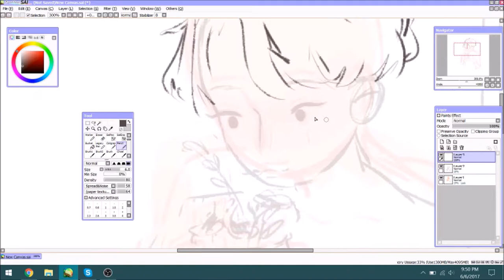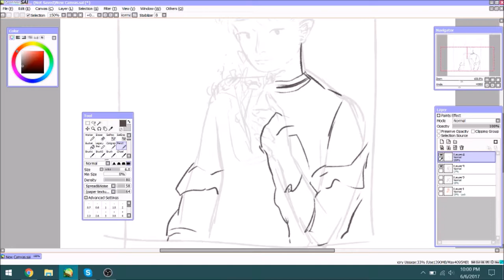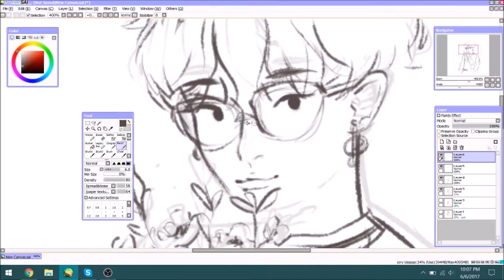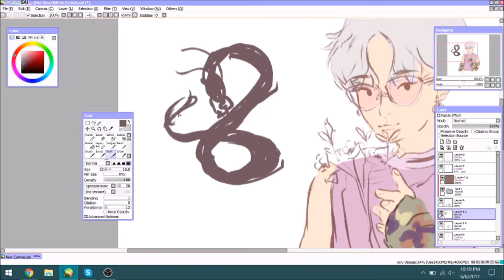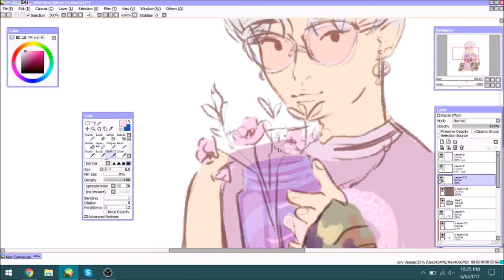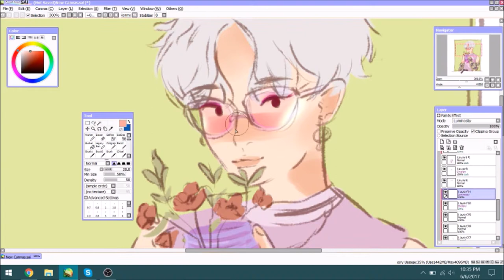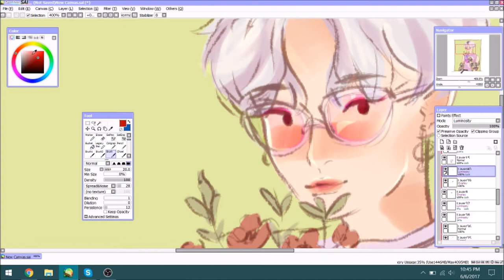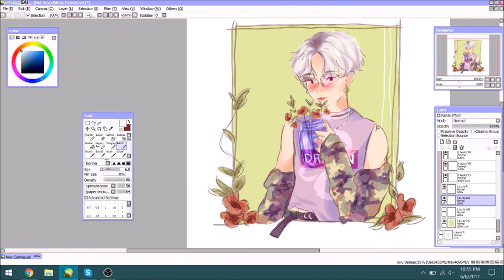🌹 svt minghao speedpaint 🌹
it's been almost a year since i last uploaded anything.
BUT I'LL TRY TO RECORD/DRAW MORE !

here's a doodle (?) of seventeen's the8/minghao !! i love that boy so much

[music]
▸Still Lonely - Seventeen
▸My I - Seventeen
▸Q&A - Seventeen (feat. Ailee)